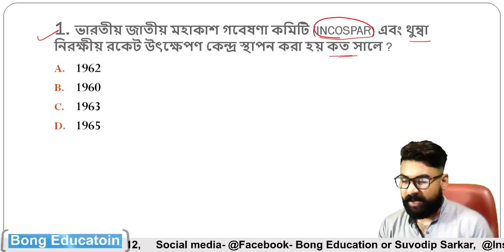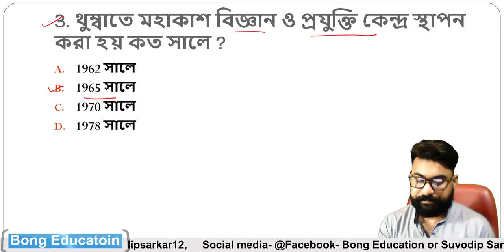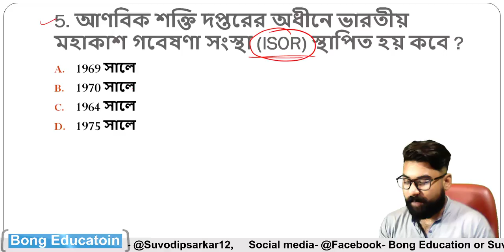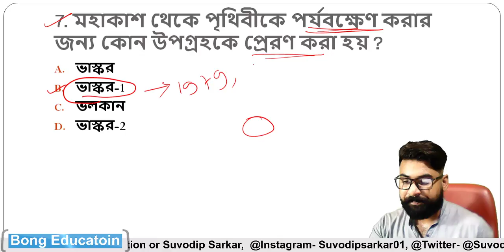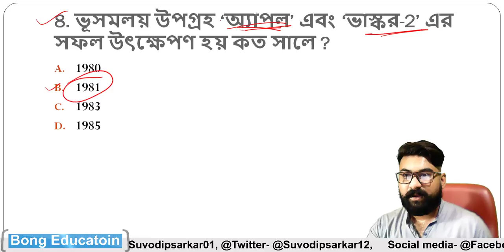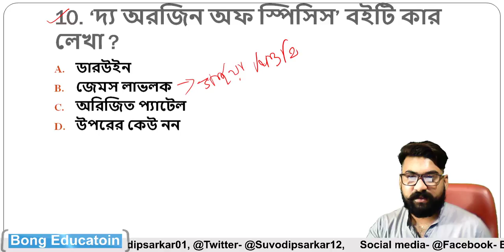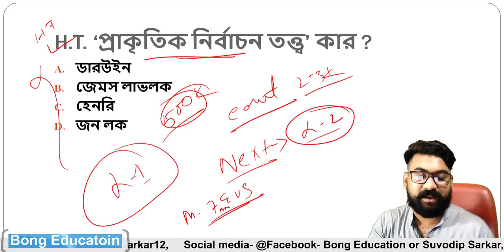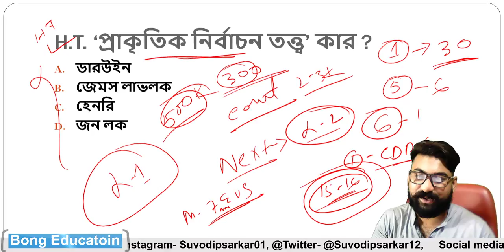Environmental Science (EVS) Chapter 01 Selected Questions | Primary TET & CTET 2020| Bong Education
Helpline - 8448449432 Environmental Science (EVS) Chapter 01 Selected Questions | Primary TET & CTET 2020|  Bong Education

Hello students, in this video we have discuss very important and selected mcq questions and answers on Environmental Science (evs) form chapter 01. This MCQs help you very good preparation for your upcoming primary tet, ctet, wbssc, d.ed.ed, b.ed & others compititeve exams. so, if you like this video then like, comment and share and don't forget subscribe our channel.

Your Queries-
• primary tet exam preparation
• primary tet questions
• environment science (evs)
• primary tet
• child psychology
• primary tet news today
• west bengal primary tet exam preparation 2020
• wb primary tet preparation, question and answer, practice set in bengali
• environmental studies (evs) for wb primary tet exam preparation in bengali